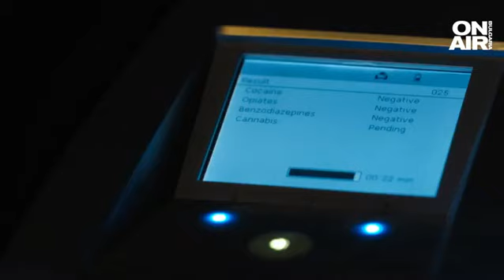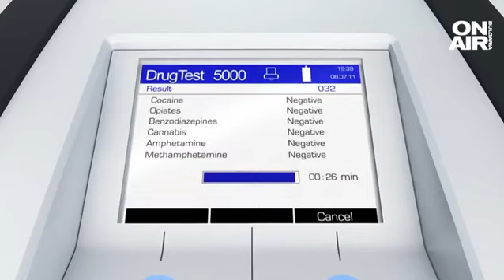Властта предлага минимален праг за наркотиците в кръвта на шофьорите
Минимален праг на наркотични вещества в кръвта - това предлагат здравният, правосъдният и вътрешният министър. Така ще се установява дали водачите са под влияние или след употреба на седем вида наркотици. До момента тази практика се прилага при наличие на алкохол в кръвта. И при показател под 0,5 промила се смята, че водачът не е опасен.

Ангел Зайков остава без книжка след тест за наркотици. Твърди обаче, че никога не е ползвал такива.